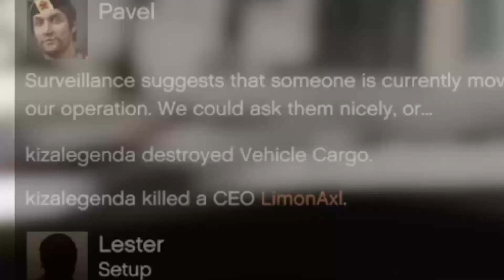Setting up Trap for Cargo Griefers One Crate Sell Mission GTA ONLINE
In this video you can see me using sparrow and buzzard on people that tried to griefe my hangar one crate sell mission.It is a trap that I like to setup there is always someone that bites.Before I do something like this I make sure they know what they are doing.So If I get attacked by young noob I tell him not to do this and I leave him alone.For crew invites and friend request send me personal message on social club or drop comment on any video.Please leave a comment so I know how to improve.Thanks for watching see you in next one.